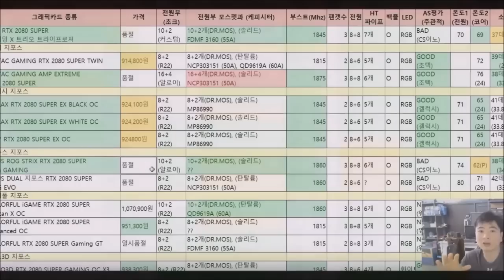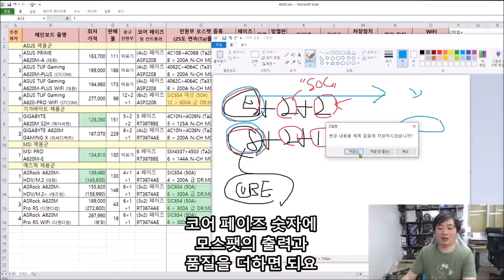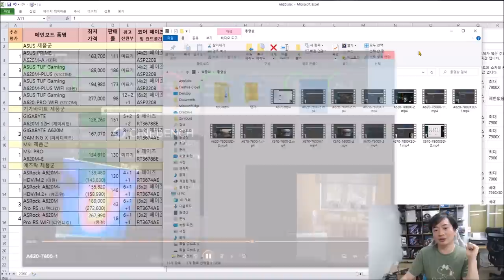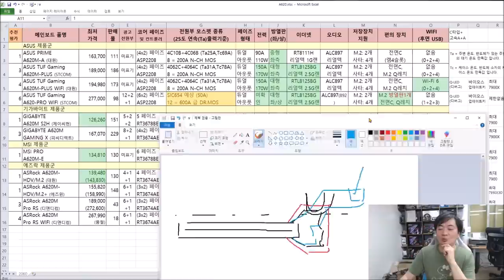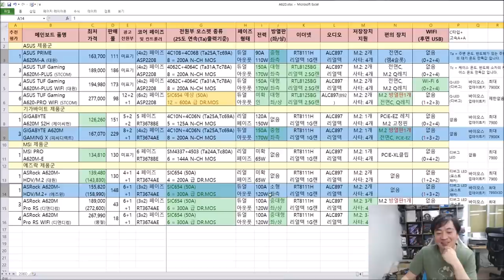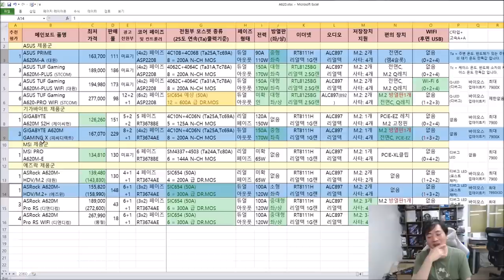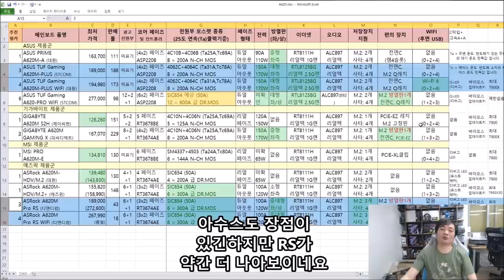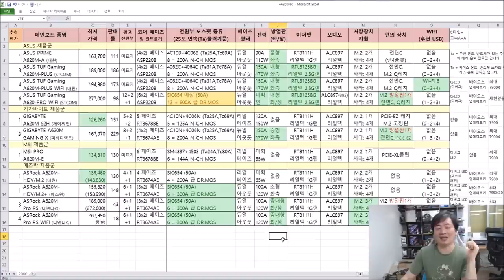찐 가성비?? AMD A620 보드의 가성비를 가려보자!!! (옵션 전원부 품질 확장성 모두 따져서 가장 현명하게 질러보자구요) - 신성조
- 표에 오류가 하나있음..
TUF A620M-PLUS (WIFI) 제품은 248A (Ta기준) 의 합산 출력을 가지고 있어요  200A는 복붙하다가 실수한것